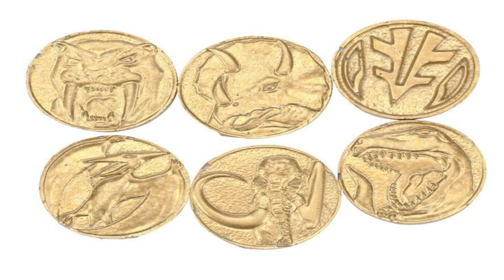The WORLD NEED THIS ROASTED VIDEO | The PATROL of PAWS GETS EXPOSED in under 5 minutes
The WORLD NEED THIS ROASTED VIDEO | The PATROL of PAWS GETS EXPOSED Roastedyt Exposedvideo in under 5 minutes

Ladies and Gentlemen premiering the brand new never-before-seen Pawpatrol roasted exposed video. Will Ryder and the Paw Patrol save all the citizens and make it out of this roast alive? Click the video to find out. Paw Patrol come and get this roast!

For those who do not know of this channel or type of content. I make comedic jokes throughout video intros. I place a pause segment and start roasting scenes within the openings. There are many stop points within the video, and that is how I add an extra splash of comedy to the video. This is hilarious if you have never heard of it. This is to all the roasting fans of the world who want more and more roasts. That is where this page comes from always giving the people what they want.

The Prime Time 210 channel does provide additional content. The links are below.

1. Here is the link for the Prime Time 210 Cartoon Roasted Playlist

The Prime Time 210 YouTube channel is providing a Giveaway Contest Informational links are below:

1. We are doing a giveaway contest on the channel so how to enter Subscribe to the YouTube channel + click the bell to all so you don't miss when brand new roasting videos and information drop on the page for you.

2. Here is the link for Primetime210 presents 2021 AMAZON GIVEAWAY CONTEST RULES in 1 minute

3. Here is the link for Primetime 210 best comedy roast giveaway trailer in 1 minute

For Early access to the content information is below:

1. So for brand new never before seen and 1st viewing roast go and sign up. Plus check out the other perks as well.

Additional information:

We respond back to all comments left on the YouTube page and videos. We will see you in the next Roasted video! Let's Get It!

0:00 Paw Patrol Roasted Exposed
0:58 Please Listen
1:04 Paw Patrol Roasted Exposed
3:00 Please leave a comment, like, and if you are new subscribe and click the bell to all
3:07 Paw Patrol Roasted Exposed
4:28 Click and watch the Full Playlist
4:38 Paw Patrol Get Roasted